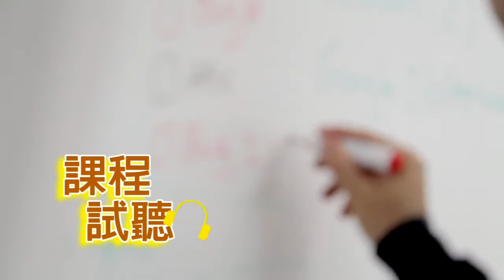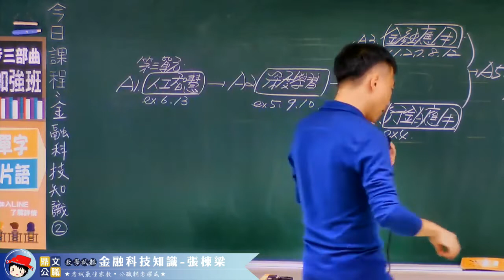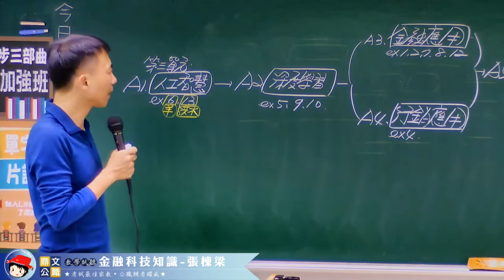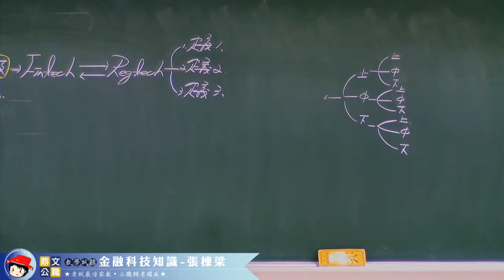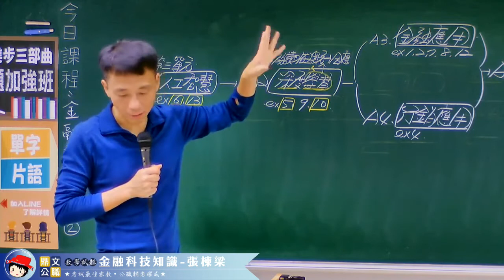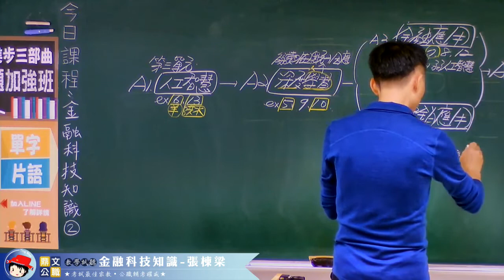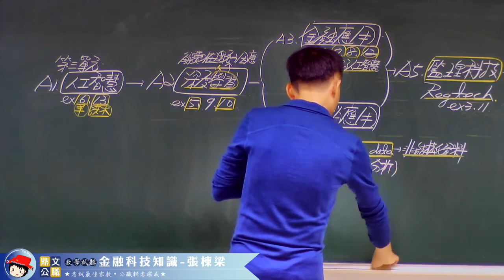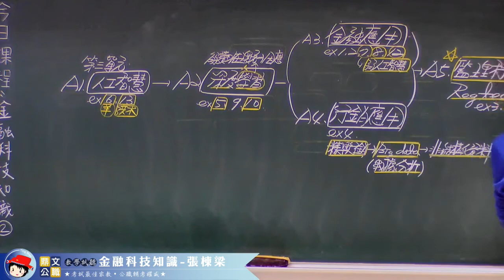【鼎文公職】金融科技知識 張棟梁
🔥想考試🔥